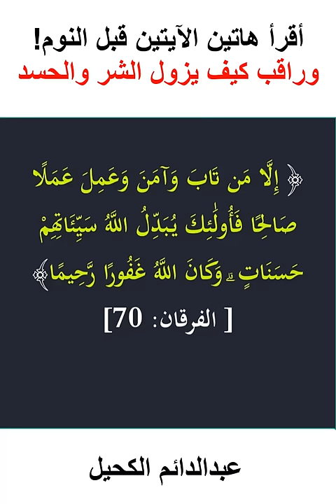لكل من يعاني الحسد! أقرأ هاتين الآيتين قبل النوم وراقب النتيجة